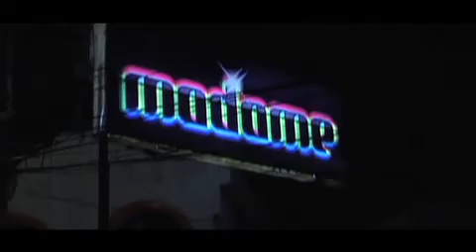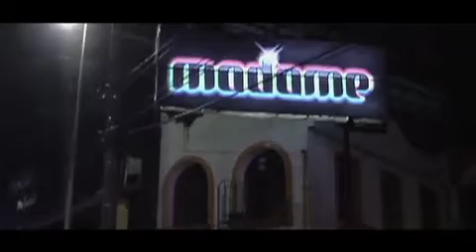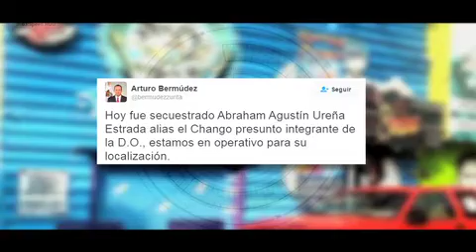TodoPersonal Enfrentamiento en bares de Veracruz